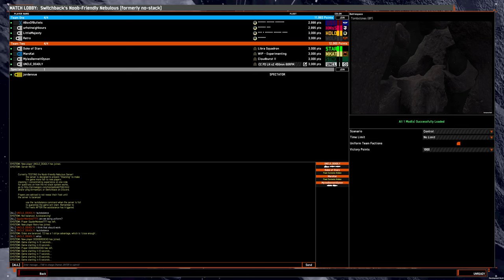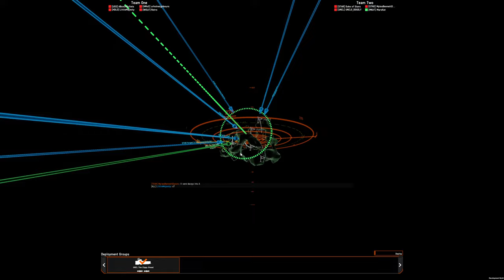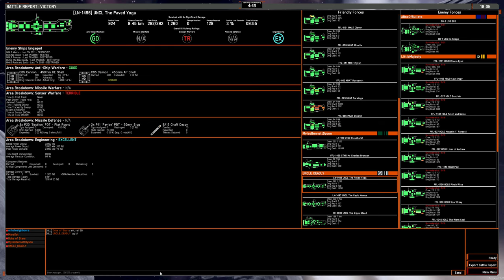4v4 game: OSP 450mm liners on Tombstones